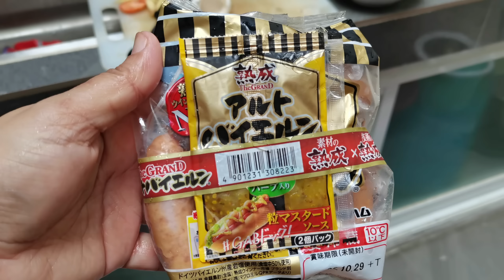FILIPINO BREAKFAST ASMR MUKBANG | PANALO SA SARAP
❤️ Diamond Games ❤️
✅ New update link ✅

💎 50 pesos for free registration 👌